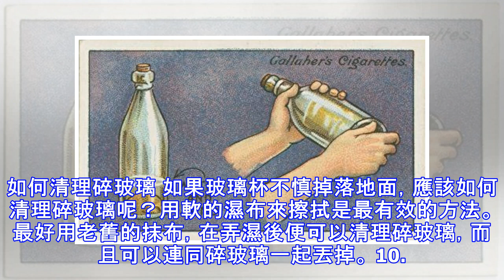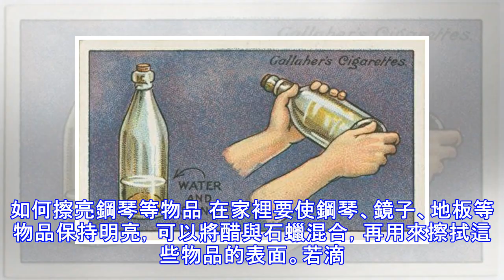傳承百年的生活妙招 現在還很好用（2）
【大紀元2017年03月28日訊】（大紀元記者陳俊村編譯報導）在日常生活中，我們往往會發現，有些老奶奶傳承下來的訣竅，其實挺管用的，畢竟這都是前人智慧的累積。美國紐約公共圖書館（The New York Public Library）就收錄了不少百年前香菸盒所記載的生活妙招，可供現代人參考和學習。 （承上文） 7. 如何在長途運送時保持花朵新鮮 若要長途運送一束花朵，而且避免它們枯萎，可以在生馬鈴薯上挖一些小洞，再將其莖部插入其中。這樣可以讓它們保持新鮮長達一個星期以上。 8. 如何清除手帕上的墨跡 由亞麻布製成的手帕萬一沾到墨汁，可以立刻浸入牛奶裡，經過一段時間之後，手帕上的墨跡就會消失。 9. 如何清理碎玻璃 如果玻璃杯不慎掉落地面，應該如何清理碎玻璃呢？用軟的濕布來擦拭是最有效的方法。最好用老舊的抹布，在弄濕後便可以清理碎玻璃，而且可以連同碎玻璃一起丟掉。 10. 如何解決鞋子太鬆的問題 可在鞋內腳後跟的部位固定一塊天鵝絨，特別注意在放置時不要讓天鵝絨出現皺紋。 11. 如何分開兩個卡在一起的玻璃杯 當兩個玻璃杯疊在一起而且卡住時，如果強行將其分離，可能會導致玻璃碎裂。此時可將冷水倒入上面的杯子，再將下面的杯子放在熱水中，這樣就很容易分開了。 12. 如何治療凍瘡 將適量的鹽置入蘋果汁中，再以這樣的液體輕輕塗抹患部，便可緩解凍瘡造成的疼痛或不適。 13. 如何避免眼鏡起霧 眼...